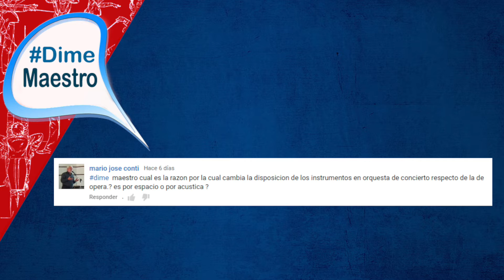DimeMaestro - Porqué cambia la disposición la Orquesta en Concierto y en Ópera?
¡Bienvenidos al segundo episodio de DimeMaestro donde estaremos respondiendo a tus preguntas.

Hoy contestamos a la pregunta de Mario José Conti DimeMaestro Cuál es la razón por la que cambia la disposición de los instrumentos en la orquesta de concierto respecto de la Ópera?, es por espacio o por acústica?

Cada lunes responderé en un nuevo video una de esas preguntas; intenta no superar los 140 caracteres.
指揮者クラス
指揮法の基本
Clase de Técnica de Dirección de Orquesta
指揮法
管弦楽指揮法 管弦楽
オーケストラ指揮法 オーケストラ
指揮法 吹奏楽
Técnica de dirección orquestal
開展技術類
corso di direzione d'orchestra
오케스트라 지휘 마스터 클래스
Meisterkurs Dirigieren
leçon de direction d'orchestre
Curso Avançado de Regência de Orquestra
Técnica de Regência de orquestra
MASTERCLASSE DE DIRECTION D’ORCHESTRE
conducting masterclass
Curso de Dirección de Orquesta
Técnica directorial
техника дирижирования
искусства дирижирования
cours de direction d'orchestre
conducting workshop
escuela de direccion orquestal
escuela de Dirección de Orquesta
Мастер Класс по симфоническому дирижированию
Мастер-класс по дирижированию.
Уроки по дирижированию
orchestra conducting fundamentals
dirigieren lernen
fundamentals of conducting
curso de direccion orquestal
Técnica de Dirección de Orquesta
dirigieren anleitung
orkestdirectie
el director de orquesta
Curso de direccion
Curso de direccion musical
orchestral conducting school
conducting lesson
conducting
Dirigiertechnik
Dirigierkurs
Orchesterdirigieren
masterclass for conductors
conductor masterclass
conducting patterns
orchestral conductors
Мастер-класс профессора эннио никотра
curso de regência de orquestra
técnica de regência orquestral
aulas de regência orquestral
Direccion de orquesta
指揮者教室
learn conducting
how to conduct music